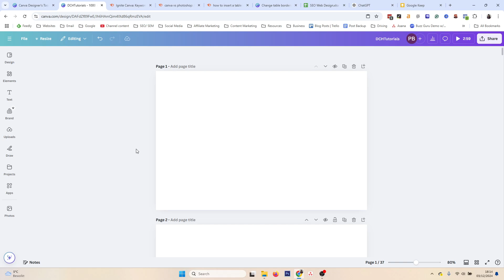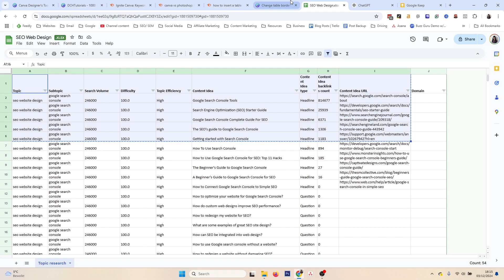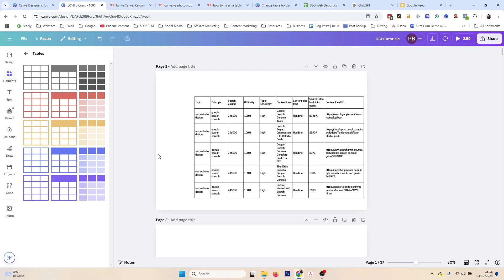How to Insert a Table in Canva In 1 Click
Here's how to insert a table in Canva easily & quickly. You can add a table from Elements, and you can also copy paste a table from Excel or Google Sheets.

❇️CANVA RESOURCES

🎨Design your brand identity & graphics with AI & Canva (no designer needed)

❇️GROW YOUR SERVICE BUSINESS WITHOUT THE STRESS & HOURS

🟣 Book a 60 min session with me to solve your marketing system challenge

❇️ ABOUT ME
Hi, my name is Poulomi Basu, and I help service businesses scale faster with strategic marketing ecosystems - with brand strategy, content workflows, AI systems, Martech, and automation.
I have 17 years of branding & marketing experience in multinational companies like L'Oreal, J&J, & Bose, and an MBA in marketing. I have been running my business since 2015 with a mission to empower entrepreneurs to grow with their online brands.

❇️ CONTENT CREATION TOOLS I RECOMMEND

❇️ WEBSITE & SEO TOOLS I RECOMMEND

⭐ MORE CANVA TUTORIALS⭐